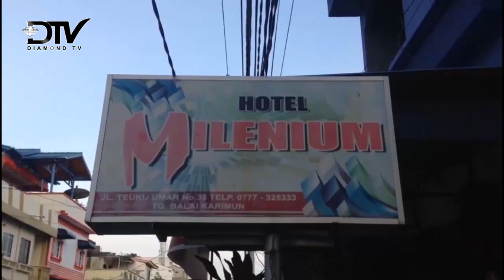KASIR HOTEL TEWAS MISTERIUS DIDALAM KAMAR 202